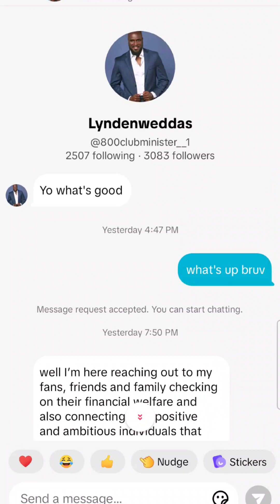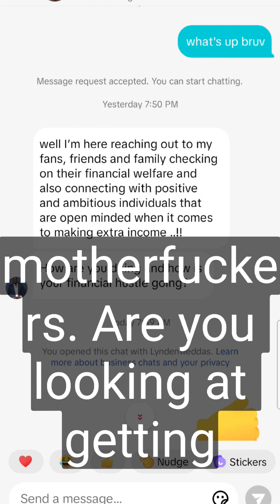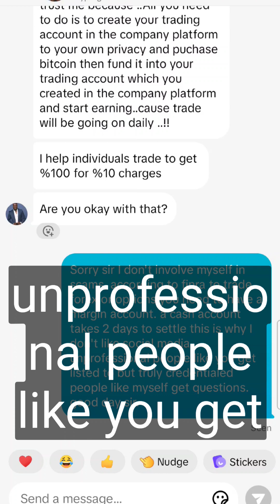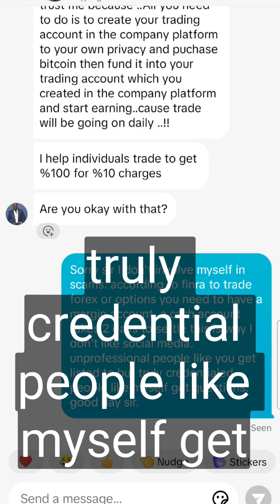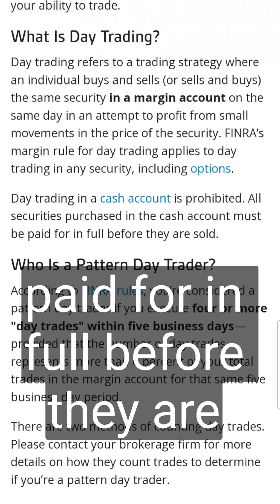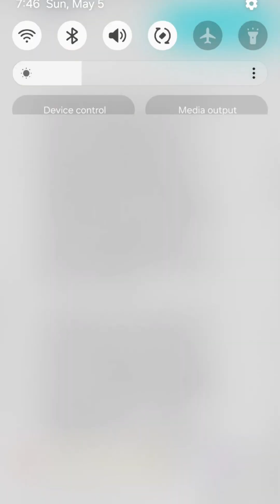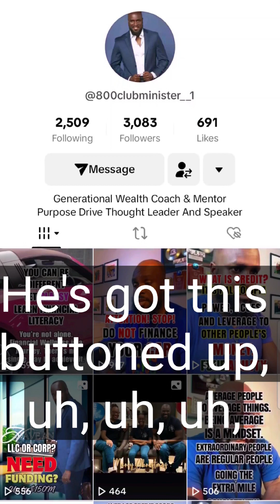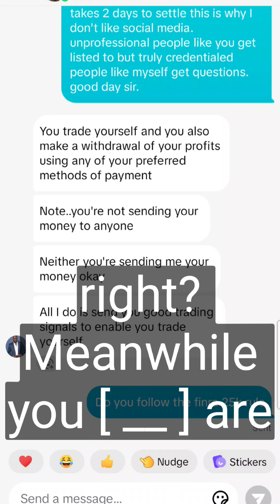Professionalism and the grift used to keep you poor.